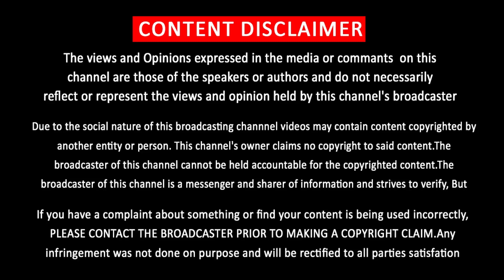Vijay Mass Speech – Thalapathy Fans Meeting | Vijay Makkal Iyakkam | Political Entry | Master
தீடிரென ரசிகர்களை சந்தித்த விஜய் ……… மாஸாக விஜய் சொன்ன வார்த்தை

Master Diwali Updates – Master Release Official – Master Teaser Special – Lokesh Speech Master Release Date – Master Next Update – Master New Update - Master Release Date – Master Theatrical Release – Master Movie Team Announcement